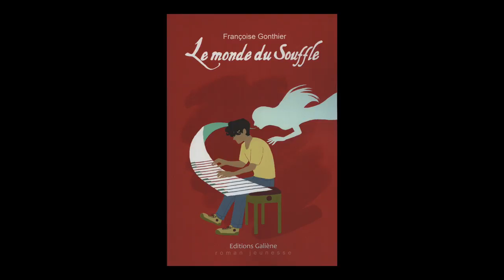Françoise Gonthier - Le monde du souffle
Françoise Gonthier vous présente son ouvrage  "Le monde du souffle" aux éditions Editions Galiène.